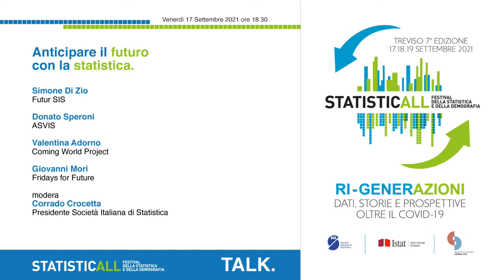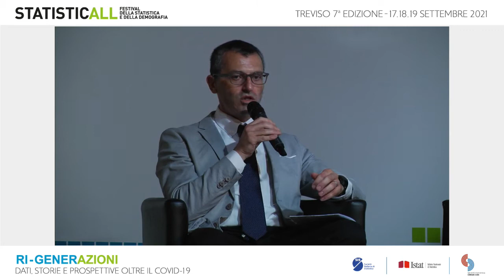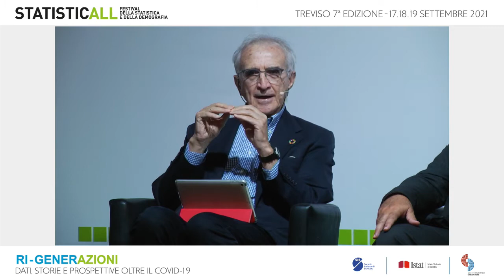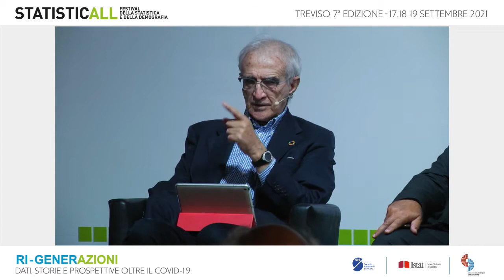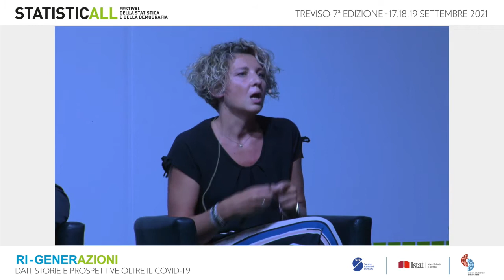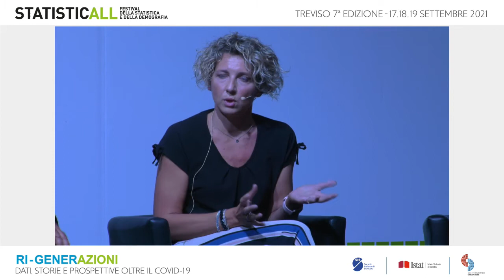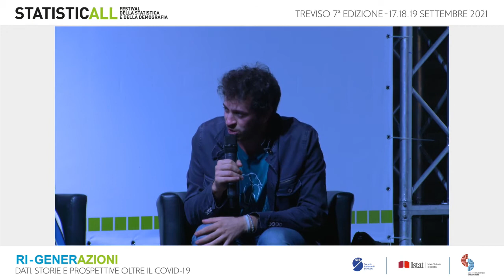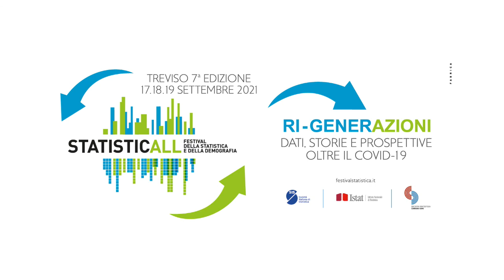Il Talk. Anticipare il futuro con la statistica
Il futuro è il solo campo su cui possiamo esercitare la nostra potenza: infatti, sé è vero che il futuro non si può prevedere, è altrettanto vero che sul futuro possiamo agire. Nei Futures Studies il futuro esiste nel presente solo come forma di anticipazione, ovvero la capacità di pensare a ipotesi sul futuro per orientare le decisioni presenti.
L’approccio corretto al futuro è di tipo proattivo, che significa prendere coscienza che il futuro si può costruire. A causa della crisi pandemica, ora più che mai l’approccio anticipante è determinante per consentire alle imprese, ai governi e ai singoli cittadini di fare le scelte più appropriate.
La statistica deve occuparsi di Futures Studies e anticipazione, perché servono sia dati oggettivi (sul passato e sul presente) sia dati soggettivi, quali quelli prodotti da esperti al fine di definire i fattori chiave per tracciare, di conseguenza, le traiettorie verso il futuro che vogliamo.
Con:
Simone Di Zio
Futur SIS
Donato Speroni
ASVIS
Valentina Adorno
Coming World Project
Giovanni Mori
Fridays for Future
modera
Corrado Crocetta
Presidente Società Italiana di Statistica